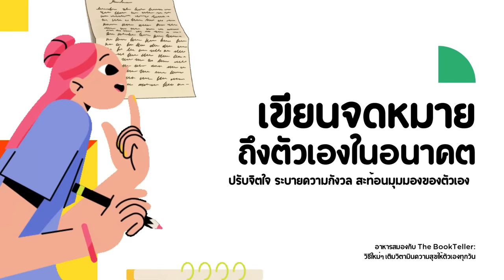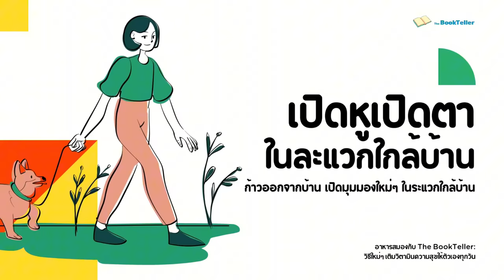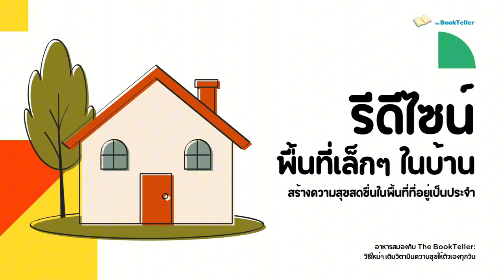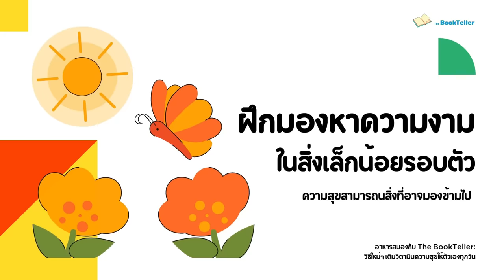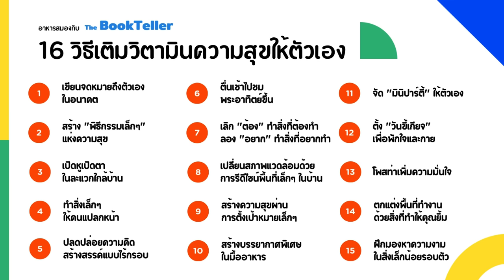หลากวิธีเติมวิตามินความสุข ให้ตัวเองทุกวัน | อาหารสมอง The BookTeller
เติมวิตามินความสุขให้ตัวเองทุกวัน

อาหารสมองกัตอนนี้ครับ
ได้รวบรวม 15 วิธีเพิ่มวิตามินความสุขให้จิตใจของเราทุกวัน
ซึ่งเป็นวิธีใหม่ ๆ ที่หลายคนอาจจะไม่เคยลองหรือคุ้นเคยมากนัก

Source :
 **หนังสือและงานเขียน**:
   - *The Happiness Project* โดย Gretchen Rubin:
   - *Atomic Habits* โดย James Clear

**บทความวิชาการและงานวิจัย**:
   - งานวิจัยเกี่ยวกับ “Positive Psychology” โดย Dr. Martin Seligman ซึ่งเป็นนักวิชาการที่ได้รับการยอมรับในด้านการค้นคว้าเกี่ยวกับความสุขและสุขภาวะทางจิตใจ
   - งานวิจัยของ Dr. Barbara Fredrickson เกี่ยวกับ "Broaden-and-Build Theory of Positive Emotions" ที่กล่าวถึงประโยชน์ของอารมณ์บวกในการสร้างความยืดหยุ่นทางจิตใจและความสุข

**แหล่งแรงบันดาลใจจาก TED Talks**:
   - *The Habits of Happiness* โดย Matthieu Ricard: พระสงฆ์ชาวฝรั่งเศสที่พูดถึงแนวทางในการค้นหาความสุขที่ยั่งยืน
   - *What Makes a Good Life? Lessons from the Longest Study on Happiness* โดย Robert Waldinger: พูดถึงผลวิจัยยาวนานที่สรุปว่าความสัมพันธ์ที่ดีกับผู้อื่นเป็นกุญแจสำคัญของความสุข